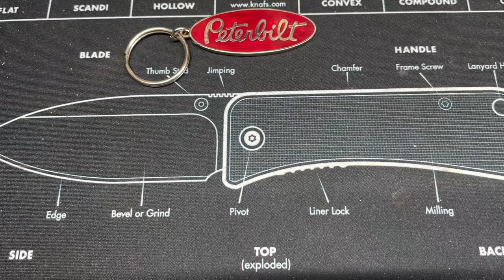7 knives so good I want to buy 2